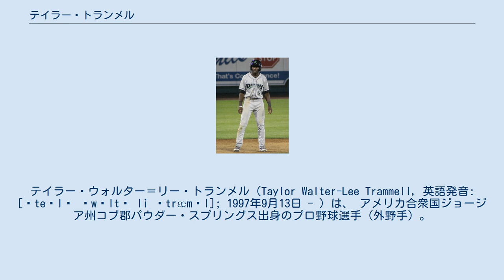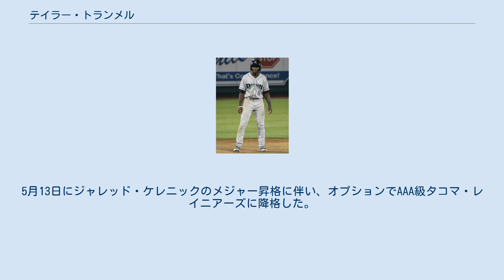テイラー・トランメル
テイラー・ウォルター＝リー・トランメル（Taylor Walter-Lee Trammell, 英語発音: [ˈteɪlɚ ˈwɔltɚ li ˈtræməl]; 1997年9月13日 - ）は、 アメリカ合衆国ジョージア州コブ郡パウダー・スプリングス出身のプロ野球選手（外野手）。
左投左打。
 A級デイトン・ドラゴンズ時代 (2017年) 2016年のMLBドラフト1巡目戦力均衡ラウンドA（全体35位）でシンシナティ・レッズから指名され、プロ入り。
なお、契約しない場合はジョージア工科大学へ進学の予定であった。
契約後、傘下のパイオニアリーグのルーキー級ビリングス・マスタングスでプロデビュー。
61試合に出場して打率.303、2本塁打、34打点、24盗塁を記録した。
 2017年はA級デイトン・ドラゴンズでプレーし、129試合に出場して打率.281、13本塁打、77打点、41盗塁を記録した。
 2018年はA+級デイトナ・トーテュガスでプレーし、110試合に出場して打率.277、8本塁打、41打点、25盗塁を記録した。
また、この年はオールスター・フューチャーズゲームのアメリカ合衆国選抜に選出された。
 2019年は開幕からAA級チャタヌーガ・ルックアウツでプレー。
7月にはオールスター・フューチャーズゲームのナショナルリーグ選抜に選出された。
 2019年7月30日にレッズ、サンディエゴ・パドレス、クリーブランド・インディアンス間の三角トレードの一角として、パドレスへ移籍した。
 2020年8月30日にオースティン・ノラ、ダン・アルタビラ、オースティン・アダムスとのトレードで、アンドレス・ムニョス、タイ・フランス、ルイス・トレンズと共にシアトル・マリナーズへ移籍した。
 2021年4月1日のサンフランシスコ・ジャイアンツとのシーズン開幕戦に先発出場し、メジャーデビューを果たした。
5月13日にジャレッド・ケレニックのメジャー昇格に伴い、オプションでAAA級タコマ・レイニアーズに降格した。